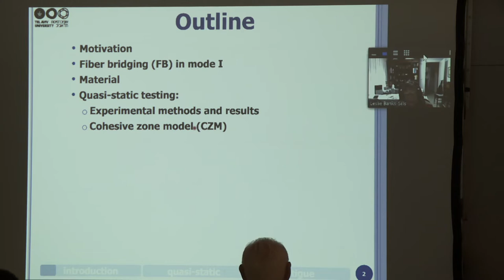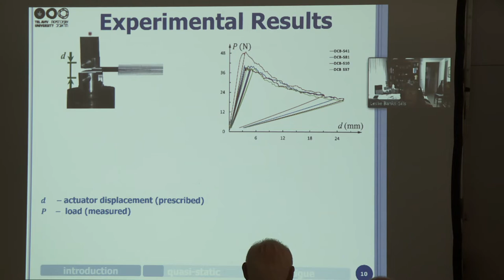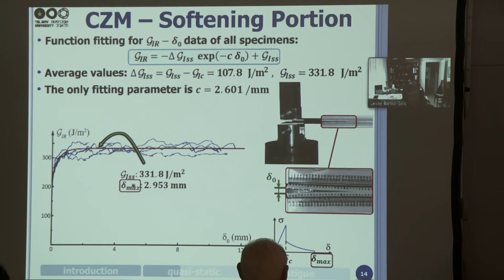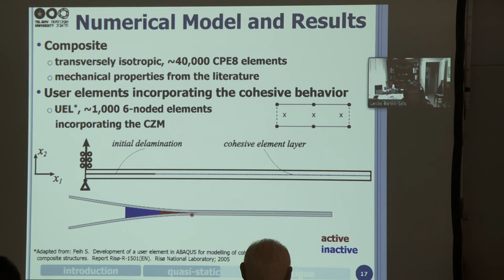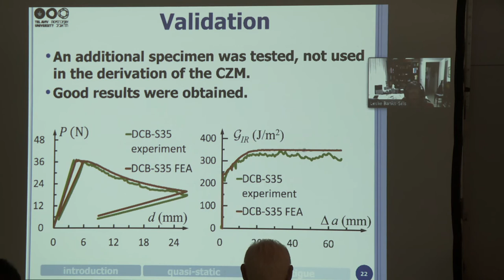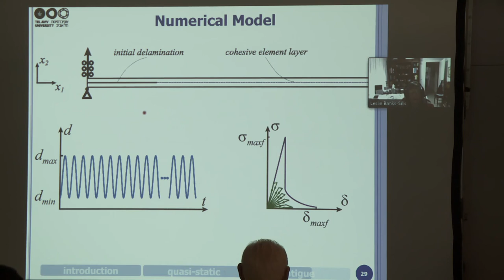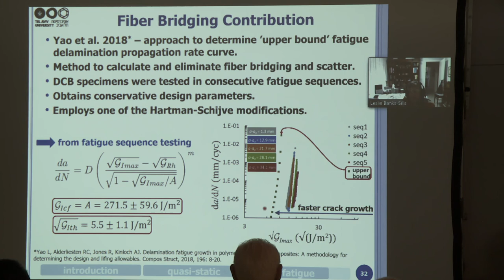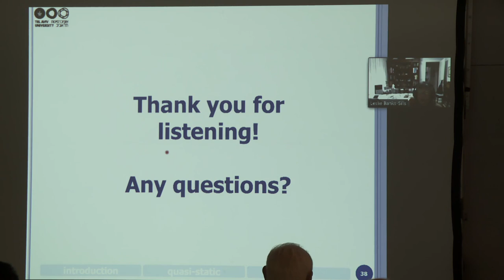Modeling the Contribution of Fiber Bridging in Unidirectional Composites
Leslie Bank-Sills